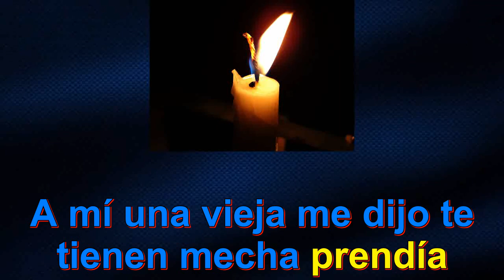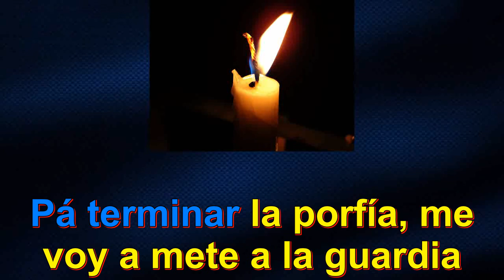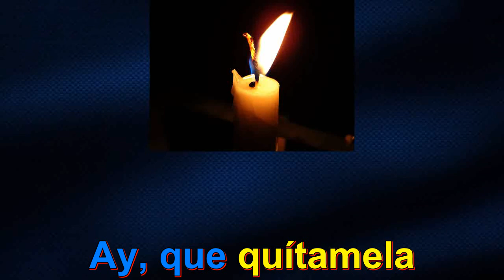540 - Karaoke - Apágame la vela - Billos Caracas Boys & Victor Piñero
Pista 100% original editada.